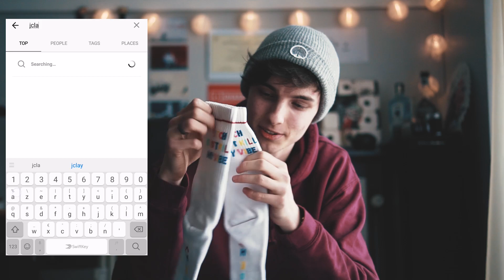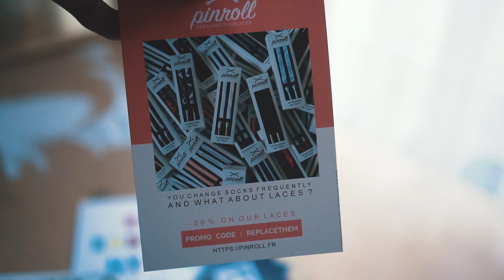INDOOR LONGBOARDING | Dance x Freestyle + Unboxing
This was an INSANE session during exams where i was just landing new tricks back to back while i hadn't skated in weeks...  All tricks that I had never tried before and that aren't like my usual tricks :) And then an unboxing of some dope JCLAY socks. Hell yeah!

// SOCIAL MEDIA /

// MUSIC /

Caliber Truck Co.

// ABOUT ME /

age / 19 years old from the 16th of February.

country / belgium (yeah I speak dutch)

longboarding since / I think I started in the summer of 2012.

filmmaking since / well pretty much as long as I remember. probably around 10 years old when I bought my first camera with all my saved money

studies / in my second year of industrial engineering (engineering technologies in english I think) and probably gonna go into electromechanical. I'm loving it

favorite music artist / eminem

favorite movie director / q. tarantino and c. nolan

how to buy crownboards / decks & completes are sold every friday at 6pm cet sadly only europe right now but they'll go worldwide as soon as it's possible.

what longboard to buy / check out my "ultimate guide on buying a longboard" video, I explain all I know about it there :) good luck and enjoy the ride!

camera / since 2017 I'm filming with a Sony a6300 w/16-55 kitlens and 35mm sony lens. earlier videos are all shot on my canon 60D.

editing software / I use adobe premiere pro cc and absolutely love it

tips for beginners / I know longboarding can get pretty overwhelming for beginners so here's a playlist of my "learn how to longboard" series, in which I'm teaching you how to longboard from the basics to higher level with every video

how long to edit a video / anywhere in between 6 and 15 hours sounds about right. haha it depends on a lot of factors but mostly you'll notice when it took long and when it's just straight forward cutting the clips together. most extreme was probably the "polaroid paris" video with over 100 hours

what's with the weed jokes / well people very often ask me if I'm high cause I look like I am. and then it kinda became a meme on this channel haha

are you high / of course I am (not) haha